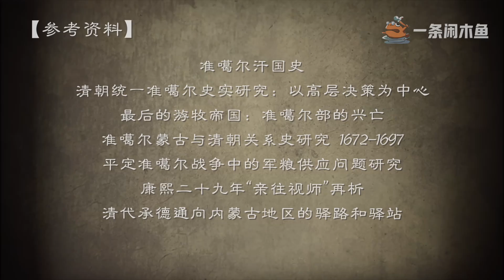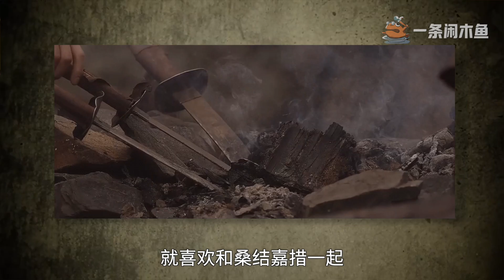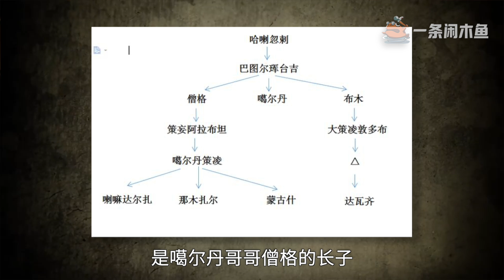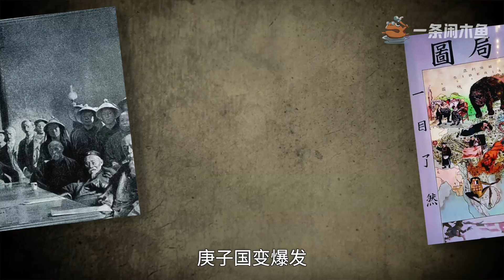奠定【中国】版图之战！最后的游牧帝国，差点提前终结大清【一条闲木鱼】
历史上一般用乌兰布“通”这个写法，但旅游与地理上，似乎用乌兰布“统”更多。